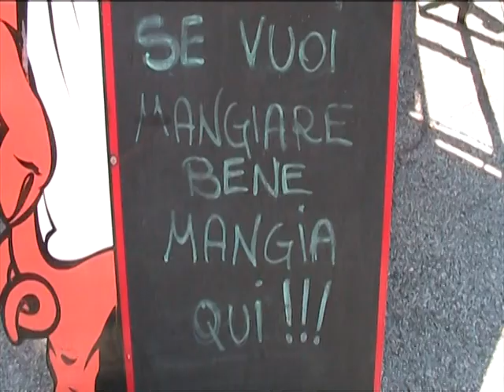GUSTI DI FRONTIERA Gorizia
GUSTI DI FRONTIERA, MANIFESTAZIONE TENUTASI DAL 25 AL 28 SETTEMBRE